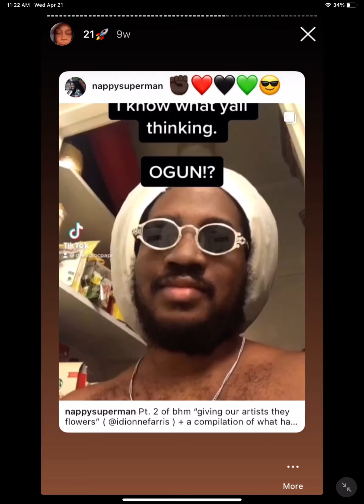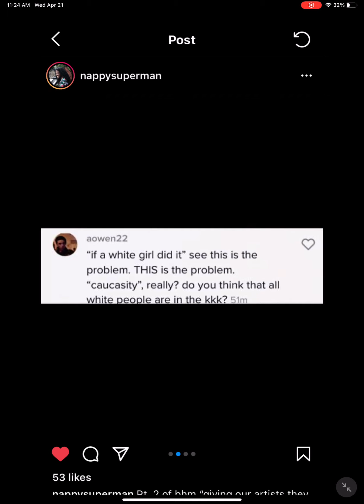A Perspective on Dionne Farris’ debut album Wild Seed - Wild Flower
A TikToker shares their perspective on why WSWF wasn’t more successful.